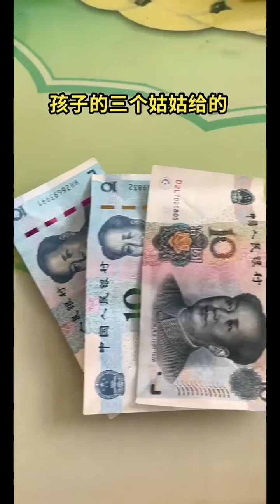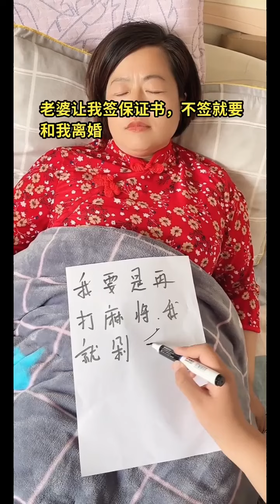Harm others as harm yourself-New Funny and Fail Videos 2023 😂 😺😍 part7#funny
Channel name:Rustic Jokes
As lovers of humor, we want to bring laughter to everyone on the internet
Want to help people relieve stress after stressful work hours
Wishing you a relaxing time with Rustic Jokes.
Thank you for being with me🥰🥰🥰.
We emphasize the compliance of video content and there is absolutely no bad guidance or dangerous behavior.